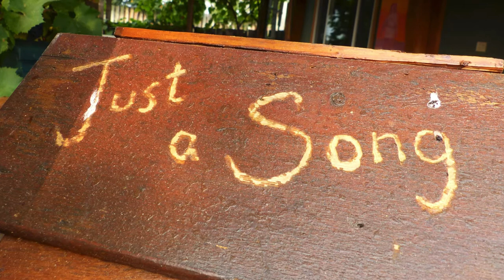Drink More Coffee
Artistic view of what might happen if the use of glue and a brad gun without your morning coffee while in a construction mode